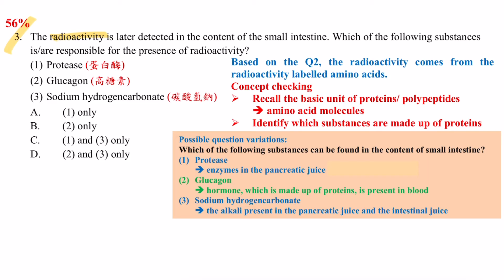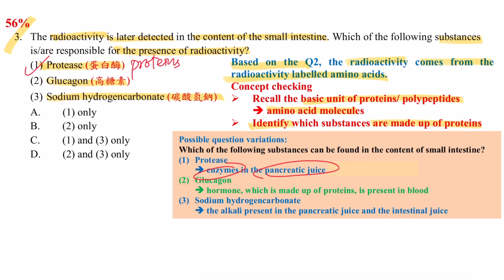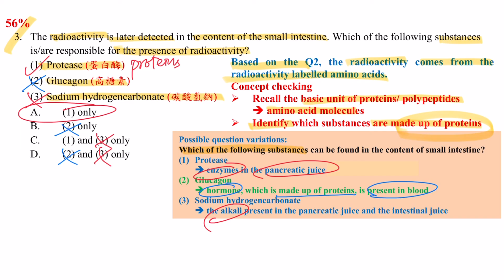DSE Bio│HKDSE 2023 MC Q3│proteins 蛋白質│small intestine 小腸│digestion 消化│Faith Education {雙語Bilingual}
梁公語錄

➘ 你會感興趣的影片:
1. 💋[BIO殺手的告白] 🌹│ 讀Bio乜都要死記？！│揭秘一招讓你學習生物上癮的實戰心法
2. 📌生物科最後提醒005 │ 超實用破解SBA心結 │ experimental VS control set-up 實驗對照點樣分？
3. 📌生物科最後提醒002 │ 全視技能 │ DSER必看溫習方法 │ 六大題型整合 │ 筆記任Down
4. 【經驗實證】📌生物科最後提醒007│考評報告分析心得│網絡思考法│一片解決雕鑽問法│195個必溫概念│DSER必看溫習方法
5. 【初高中理科生必看】3V變項全掌握 3V Secrets │破解SBA│三位一體 Holy Trinity
6. 【Bio5**實戰絕技】📌生物科最後提醒006│你就是答案│狀元也不懂教你的神技│直線抽擊答題法│straight-to-the-point│Faith Education {雙語Bilingual}
0:00 廣東話
2:07 English